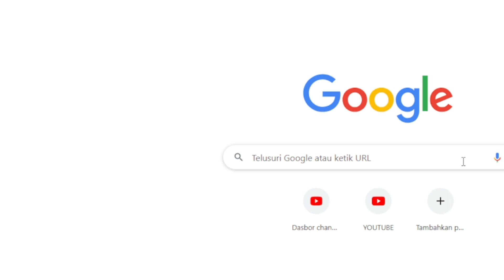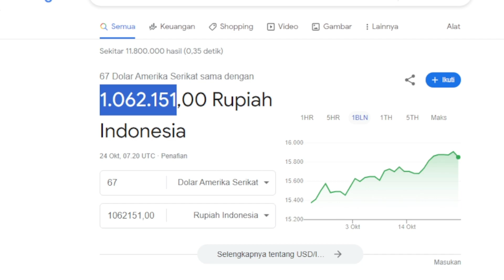BERBAGI MAKANAN KHAS INDONESIA GRATIS DI JUMAT BAROKAH | Gaji YOUTUBE Shanty Di china dari video ini